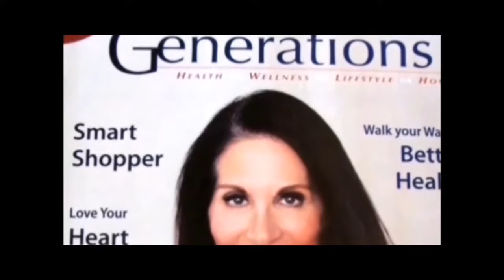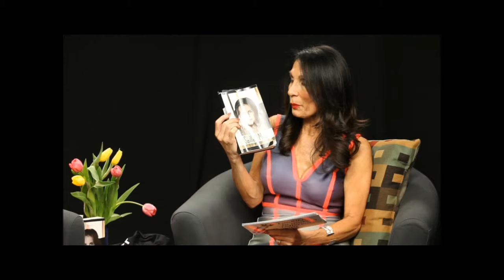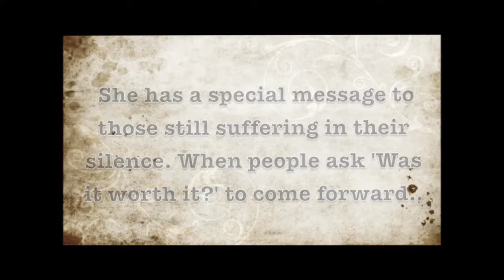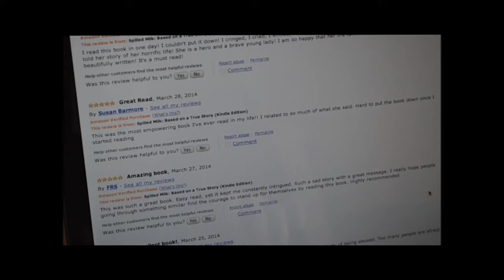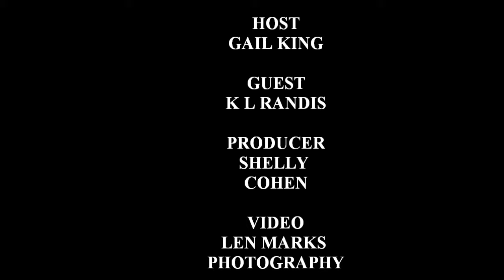LooKING to make a Difference with GAIL with Author KL Randis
INTERESTING-INSPIRING-INTRIGUING
Gail interviews author K L Randis-"Spilled Milk"